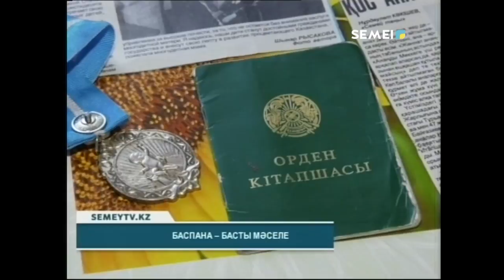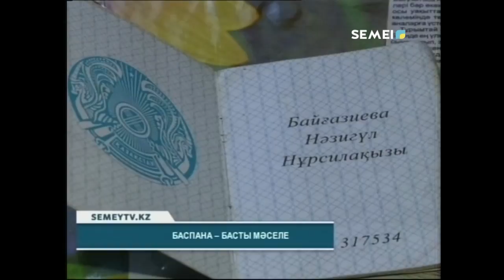БАСПАНА - БАСТЫ МӘСЕЛЕ